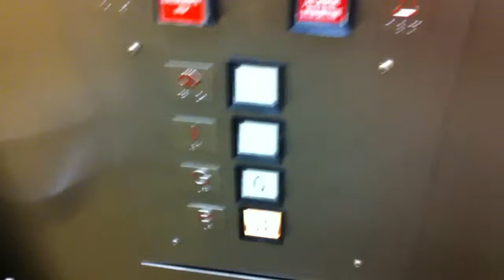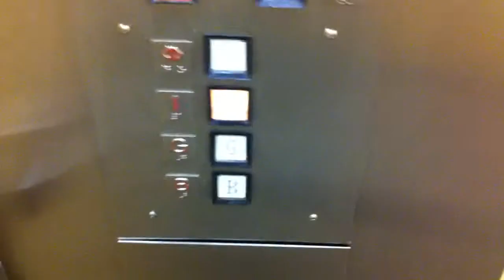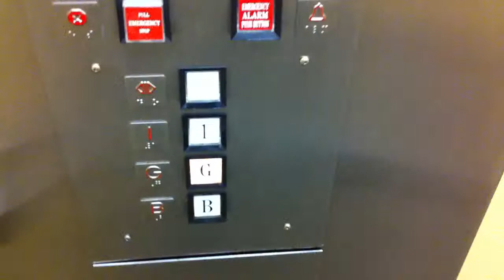US Hydraulic Elevator - Human Development Center - Duluth, Minnesota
This is the hydraulic elevator at Human Development Center in Duluth, Minnesota. I think it is a US elevator, but I'm not entirely sure. Probably installed by another company like Lagerquist who just used those parts. Also, please pardon the low video quality. This is an old iPhone 4 recording. I will do an updated video in higher quality someday if I get the chance.